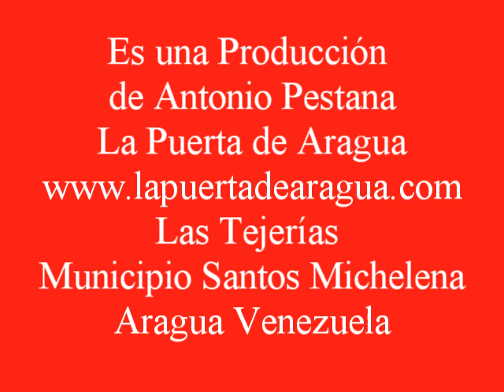Encuentro de cofradías de San Juan en Las Tejerias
Primer Encuentro de las cofradías de San Juan en la comunidad del Beisbol de Las Tejerías Municipio Santos Michelena Estado Aragua Venezuela